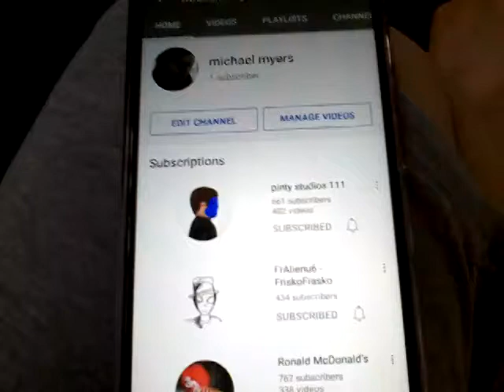A shoutout video pt 3